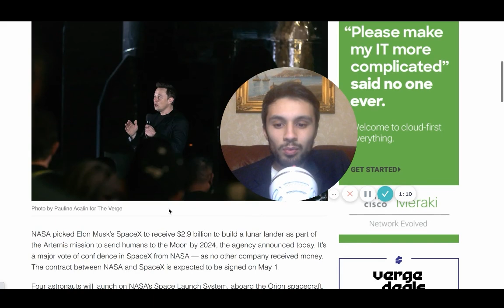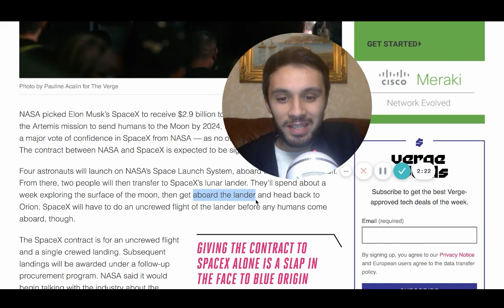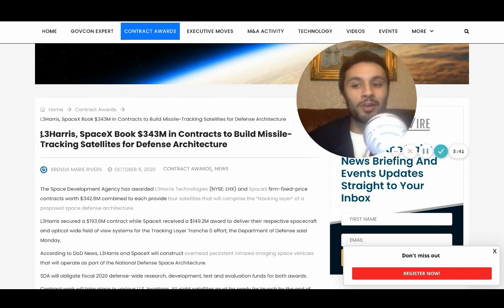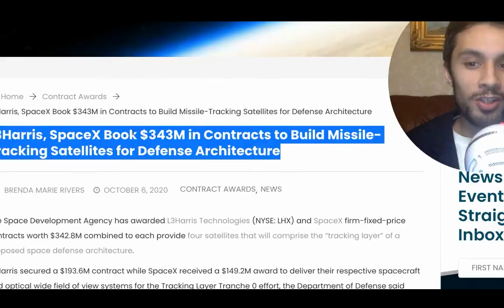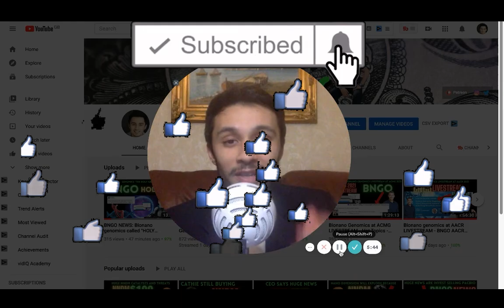Will Nano Dimension Get a Space X Contract? NNDM NEWS, Space X Gets NASA Contract, Elon Musk Moon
Will Nano Dimension get a Space X contract. Space X gets NASA contract for $2 billion dollar lunar lander. Space X builds lunar landar. Nano Dimension News, Nano Dimension news, Will NNDM Stock get a Space X contract, Nano Dimension has a history with L3 harris and NASA providing them with RF amplifiers last month nanodimension sent 3D printed RF amplifiers from dragonfly pro to the international space station. NNDM stock NNDM Stock News NNDM stock update, When will Nano Dimension acquisition happen, Who will Nano Dimension acquire